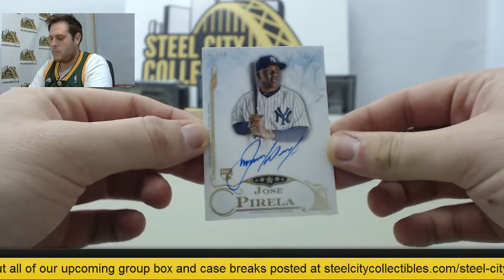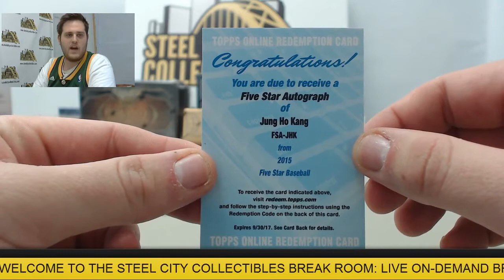NY-Tops 2015 Five Star Baseball Live Box Break